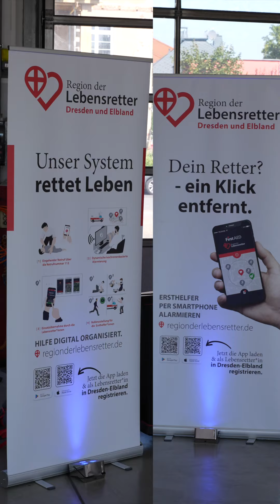Start der organisierten Ersten Hilfe - Feuerwehr Dresden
Am Sonntag, 1. September 2024, geht für die Landeshauptstadt Dresden sowie für die Landkreise Meißen und Sächsische Schweiz/Osterzgebirge ein Smartphone-basiertes Alarmierungssystem an den Start. Dieses soll die Zeitspanne zwischen einem außerklinischen Herz-Kreislaufstillstand und dem Beginn von Wiederbelebungsmaßnahmen verkürzen, in dem es medizinisch geschulte Ersthelfer benachrichtigt, die sich in der Nähe des Patienten befinden. Die Lebensretter, die in den ersten Minuten nach einem Herz-Kreislaufstillstand eintreffen, können die Überlebenschance von Patienten verdoppeln bis vervierfachen. Seit 1. Juli 2024 können sich qualifizierte Ersthelfer, die in der Landeshauptstadt Dresden oder in den Landkreisen Meißen und Sächsische Schweiz/Osterzgebirge sesshaft sind, über die App „Region der Lebensretter“ registrieren. Ab September werden diese Personen im Notfall durch die Integrierte Regionalleitstelle (IRLS) Dresden alarmiert. Die Voraussetzungen dafür sind einerseits eine Registrierung im System und anderseits der Aufenthalt in unmittelbarer Nähe zu einem Patienten mit Herz-Kreislaufstillstand. Sobald ein entsprechender Notruf in der IRLS eingeht, wird parallel zum Rettungsdienst auch eine Info an die Smartphones der Lebensretter gesendet. Die Auswahl, welche Personen alarmiert werden, übernimmt das System. Es wählt bis zu vier Lebensretter auf der Grundlage ihrer Entfernung zum Notfallort und dem von ihnen benutzen Verkehrsmittel (zu Fuß, mit Fahrrad oder Auto) aus. Dazu kommt eine optimale Aufgabenverteilung: Zwei Personen führen abwechselnd die Herzdruckmassage am Patienten durch. Eine dritte Person wird zu einem öffentlich zugänglichen Automatischen Externen Defibrillator (AED) geleitet, der in einer Datenbank gelistet ist und bringt diesen zum Patienten. Der oder die vierte Helferin weist den Rettungsdienst ein. Gemeinsam hält das Team den Patienten am Leben, bis der Rettungsdienst eintrifft.

Du willst auch Lebensretter werden?